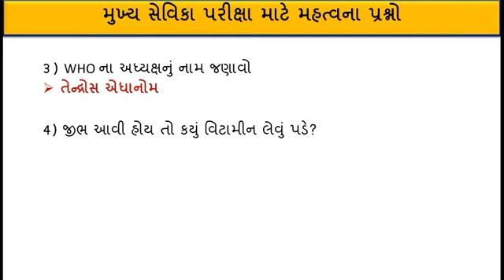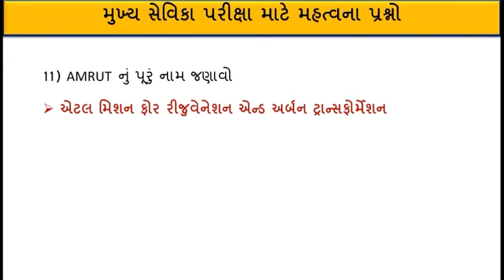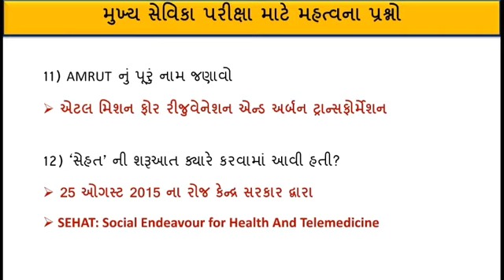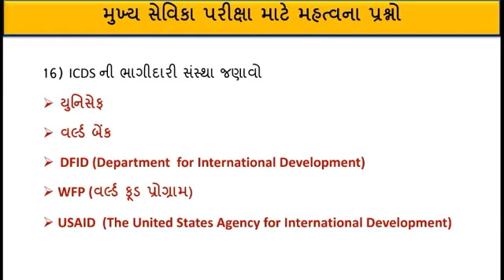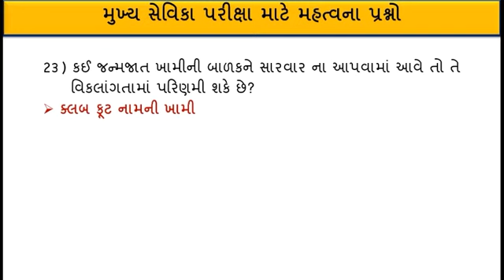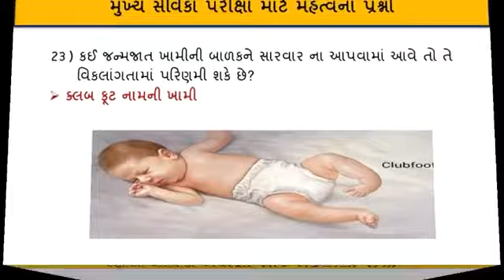Important Questions for Mukhy Sevika Exam || part 9 || Mukhy Sevika Exam preparation